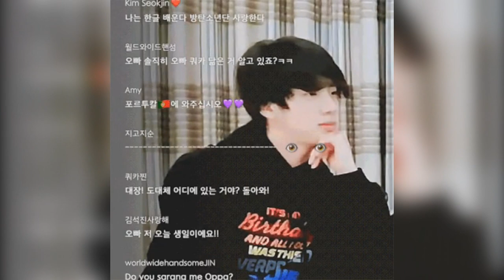MÁS DE 20 MOMENTOS DIVERTIDOS DE KPOP QUE TE HARÁN CUESTIONAR TU CORDURA